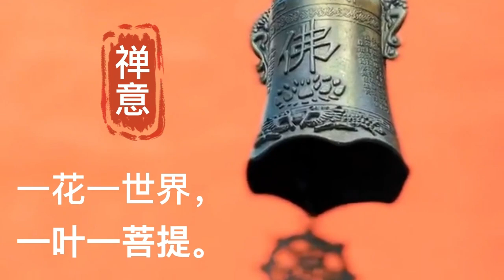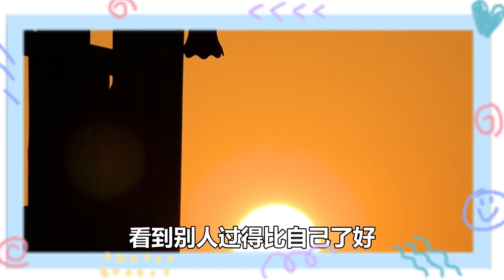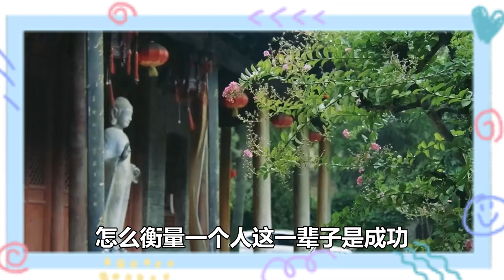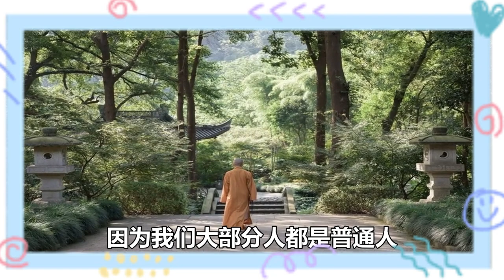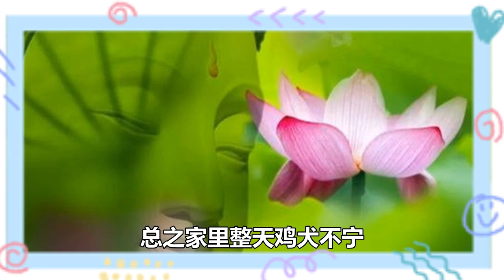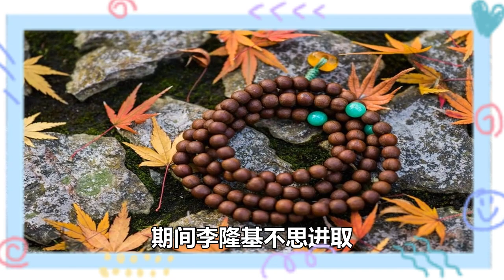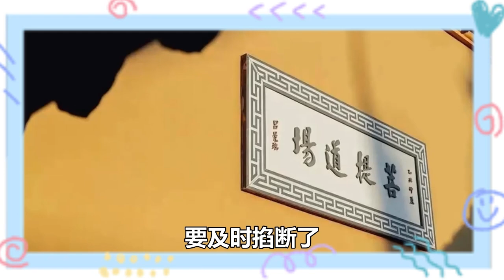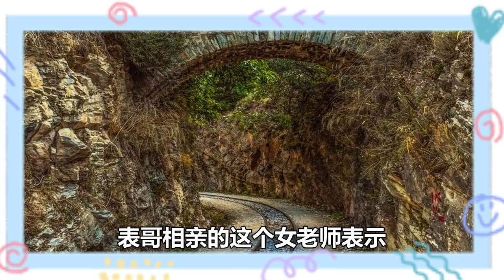一個人如果「看不起」你，一般會有這些行為